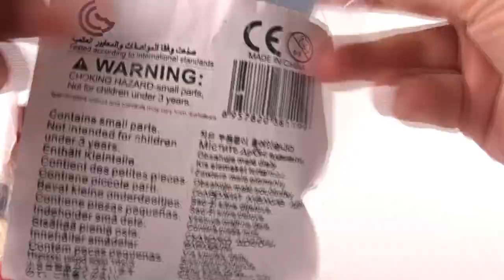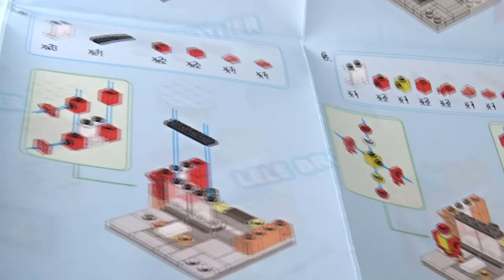McDonald z Aliexpress a w nim kanapka DRWALA i pewnie też Mata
Za zestaw zapłaciłem jakoś około 29zł.
Tzn za klocki, nie za zestaw Maty ;p
Nie mało...